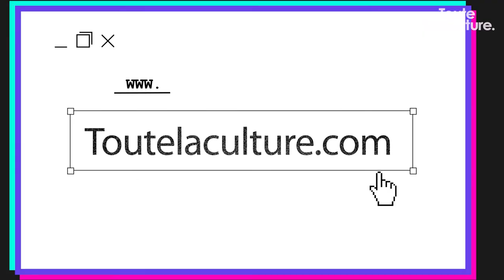INTERVIEW : Equipe du Film LES LENDEMAINS DE VEILLE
Toute la Culture accueille dans son salon la joyeuse équipe du film Les Lendemains de Veille qui sort en salle ce mercredi 09 novembre 2022. Un film de Loïc Paillard, aussi vivant qu' émouvant et qui donne envie d’appeler ses ami.e.s et de refaire la fête avec eux !

- Interview : Jane Sebbar
- Cadrage : Pierre-Lou Quillard / Eva Deligios
-  Montage : Pierre-Lou Quillard